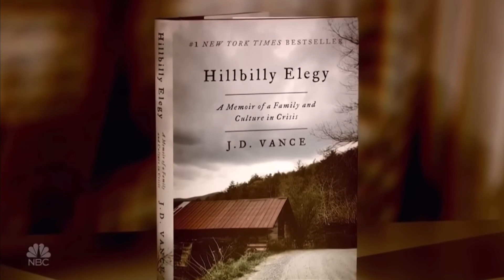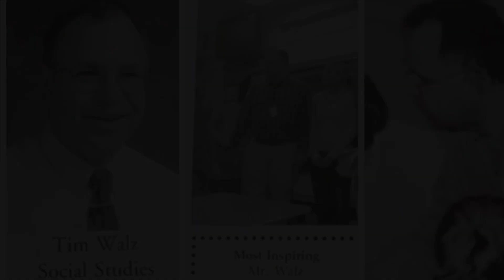The Rise of JD Vance and Tim Walz